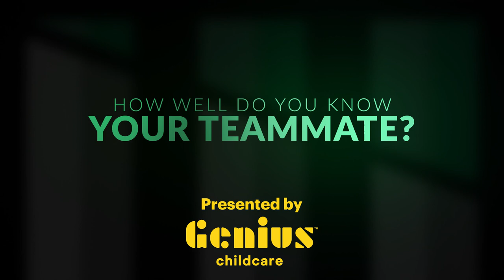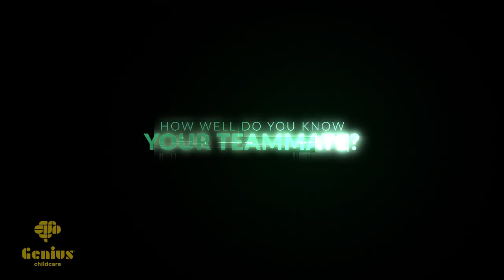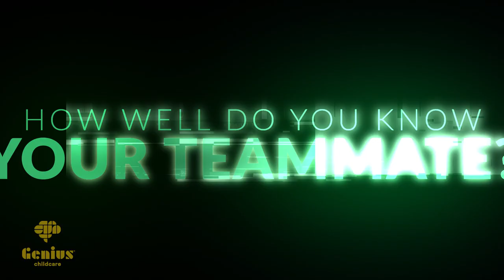Imai v Garuccio | How well do you know your teammate? Presented by Genius Childcare.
Defenders Tomoki Imai and Ben Garuccio put their friendship to the test in the 'How well do you know your teammate?' challenge, presented by Genius Childcare.